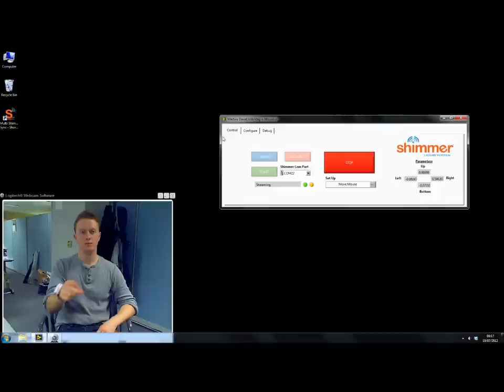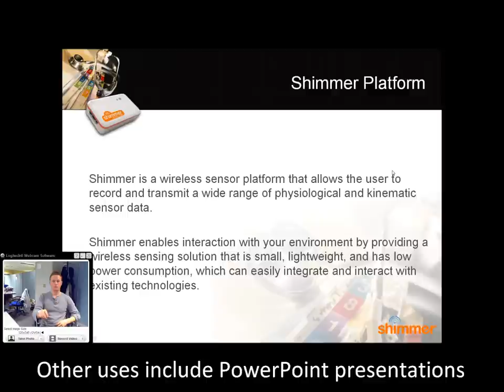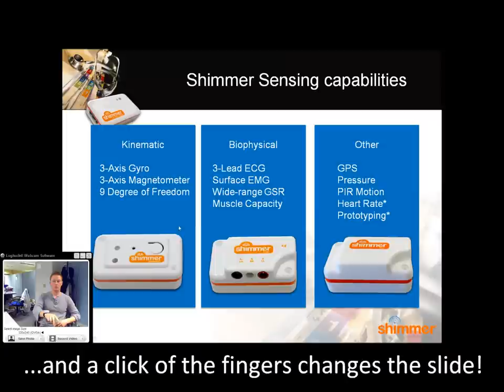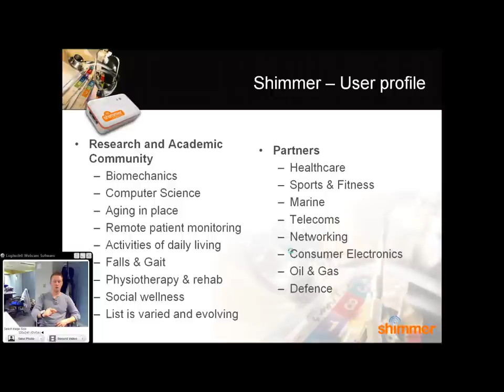Mag-e Mouse: Shimmer Mouse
The mouse works using the Shimmer 9DoF board. Magnetometer readings changing due to movement, control the cursor position and a click of the fingers can be detected from accelerometer readings to control mouse clicks.

Useful Applications include:
0:52 Useful tool for partially paralysed people as it can be used on any movable body part.
1:38 PowerPoint presentations.
2:10 Web Browsing
2:36 Gaming.
& many more